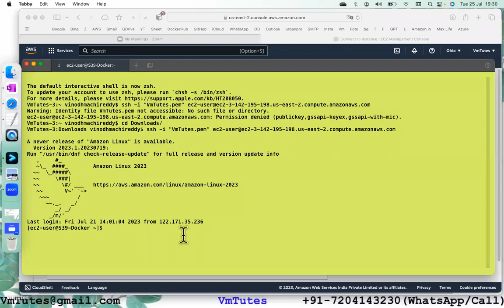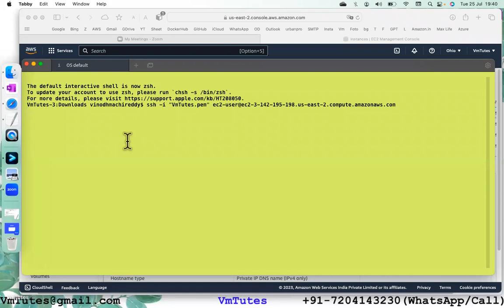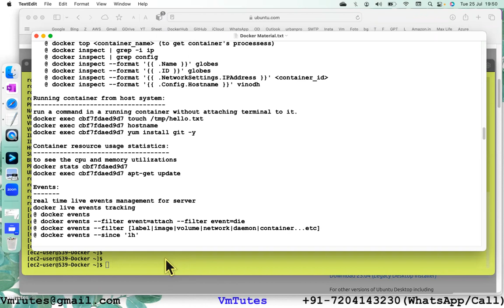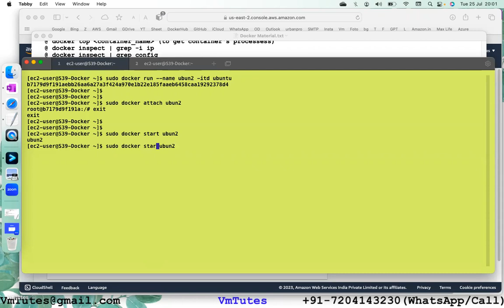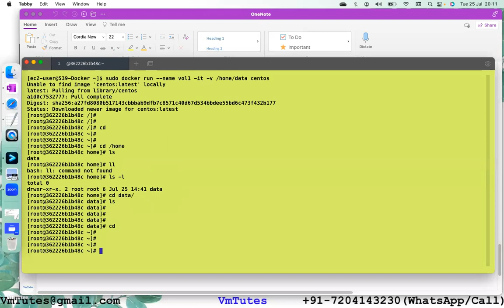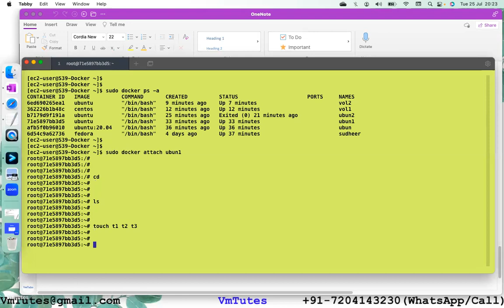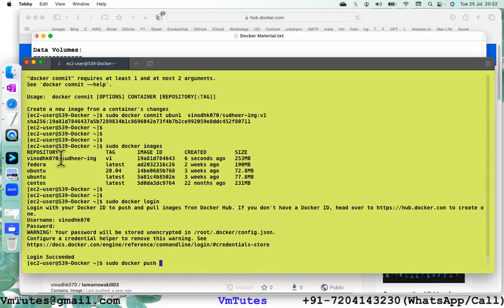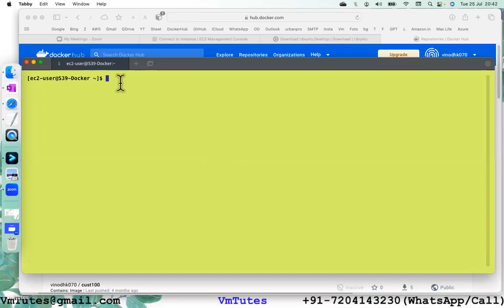Docker Lecture-3 | Docker Volumes | How To Create Docker Custom Images | What is Docker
DevOps With Aws Real-Time & Job Based Online-Training By VmTutes

Course Details
COURSE DURATION: 2 Months (60+ Hours)
CLASS DURATION: 1hr 15 Minutes
CLASSES 6 DAYS IN A WEEK (Monday To Saturday)

COURSE CONTENT:-
OS: Linux/Unix
Version Control:- Git
ORS:-  Github
Build Management:-  Maven
Containerisation:-  Docker
Container Orche:-  Kubernetes
CI/CD:-  Jenkins
Configuration Mgmt:-  Ansible
Webserver:-  Apache Tomcat
Artifactory:-  Jfrog
Infra As a Code:-  Terraform
Code Quality Test:-  SonarQube
Cloud :-  AWS

PROVIDINGS:-
1. Resume Support
2. Job Support
3. Projects
4. Interview Guidance
5. Interview Question and Answers
6. Every day HD recording video
7. Materials for all Tools